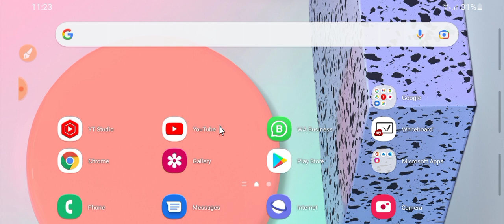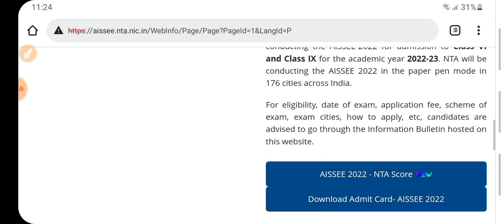Check Score Card and Know you are Qualified or not, Sainik School Entrance Exam 2022-2023